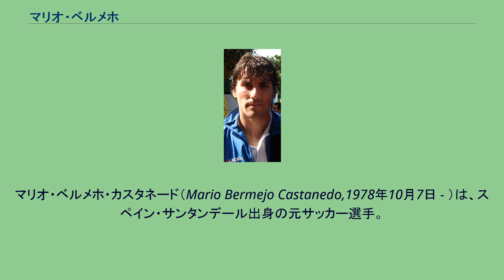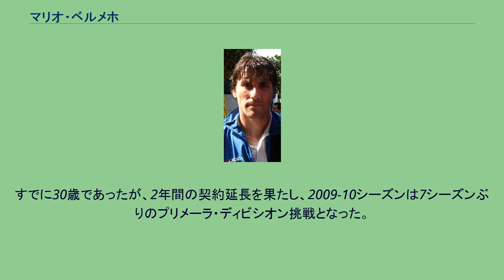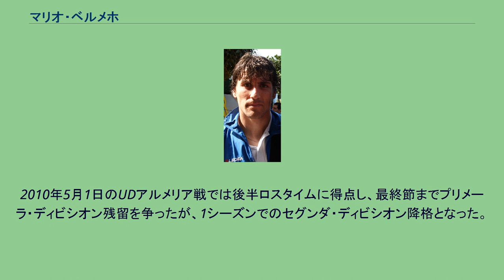マリオ・ベルメホ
クルトゥラル・レオネサの選手
レクレアティーボ・ウェルバの選手
ラシン・フェロルの選手
マリオ・ベルメホ・カスタネード（Mario Bermejo Castanedo,1978年10月7日 - ）は、スペイン・サンタンデール出身の元サッカー選手。
1996年にプリメーラ・ディビシオン（1部）のラシン・サンタンデールでデビューし、そのシーズンは1試合に出場した。
1996-97シーズンはBチームで過ごし、父親がバスク人であったためにアスレティック・ビルバオに完全移籍した。
1997-98シーズンのリーグ戦は1試合に出場し、UEFAカップのUCサンプドリア戦にも出場した。
1998-99シーズンはセグンダ・ディビシオン（2部）のSDエイバルでプレーし、プロ初得点を決めた。
その後3シーズンはセグンダ・ディビシオンB（3部）以下のリーグでプレーし、2002年、プリメーラ・ディビシオン昇格組のレクレアティーボ・ウェルバに完全移籍した。
2002-03シーズンは28試合に出場したが、18位でセグンダ・ディビシオンに降格した。
2003-04シーズンもチームに残ったが出場機会は減少し、結局レクレアティーボの2シーズンは無得点に終わった。
2004年に同じセグンダ・ディビシオンのラシン・フェロルに移籍すると、39試合25得点で得点王に輝いた。
6-1で大勝したUDアルメリア戦では4得点し、その試合はセグンダ・ディビシオンでフェロルが記録した1試合最多得点記録を更新した。
その後は1シーズンごとにチームを代え、UDアルメリアではプリメーラ・ディビシオン昇格を、ポリ・エヒドではセグンダ・ディビシオンB降格を経験した。
2008年にヘレスCDに移籍し、34試合に出場してチーム3位の12得点を決めてプリメーラ・ディビシオン昇格に貢献した。
すでに30歳であったが、2年間の契約延長を果たし、2009-10シーズンは7シーズンぶりのプリメーラ・ディビシオン挑戦となった。
前半戦は3得点のみとクラブの不調に引きずられたが、2010年1月にネストル・ゴロシート新監督が就任するとベルメホの調子も向上し、21節からの出場9試合で6得点を挙げた。
2010年5月1日のUDアルメリア戦では後半ロスタイムに得点し、最終節までプリメーラ・ディビシオン残留を争ったが、1シーズンでのセグンダ・ディビシオン降格となった。
2009-10シーズンは最終的にチームトップの12得点を挙げ、そのうちの7点（リーグ最多）をヘディングで奪った。